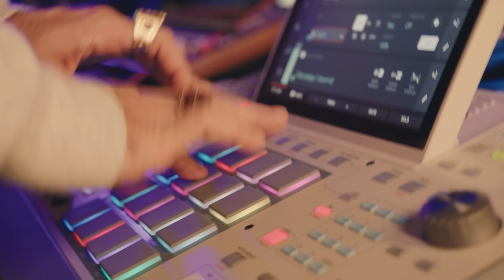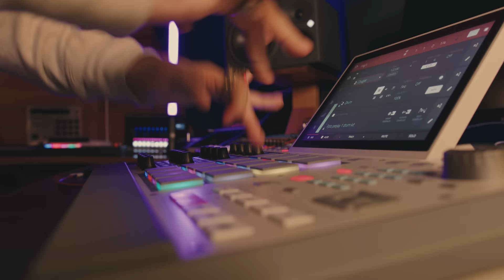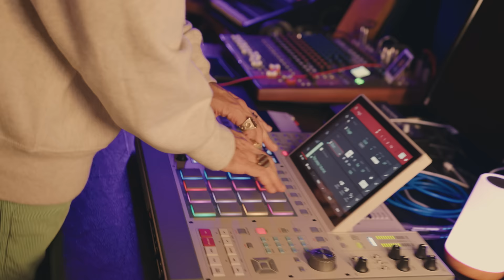Hungria Hip Hop, Papatinho - EVA [Papatracks #10]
Ouça agora "EVA”: papatunes.lnk.to/EVAPapatracks10

🎵Audio:
Autores: Hungria Hip Hop, Papatinho, Zilla, 808 luke
Produção Musical: Papatinho / @papatinho
Engenheiro(s) de Gravação: Chopp / @choppt
Engenheiro(s) de Mixagem e Masterização: 2F - UFLOW / @2f_uflow
Estúdio: Papatunes Studios, Rio de Janeiro / @Papatunes

Gravadora: Papatunes Records/ @Papatunes

2024 Papatunes

🎥 Clipe:
Dirigido e editado por: Victor Varetto
Produtor Executivo: Daniel Alves
Direção de Produção: Alexandre Duncan
Produção: Bruno Daudt, André Degle
Direção de fotografia: Yam Griffo, Victor Varetto
Câmera/Stedycam: Yam Griffo, Victor Varetto
Ass. Câmera: Phelipe Bents
Vfx, 3D: @matheussantos.fx
Foto: Ícaro Abrantes
Figurino: Antonio Simoez, Leonardo Fernandes, Copy Boyzz
Barbeiro: Victor Santana, “Caval Barber”
Making of: Ícaro Abrantes
Produção: Quentin Papatino
Realização: Papatunes

Contato para shows:
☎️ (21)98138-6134